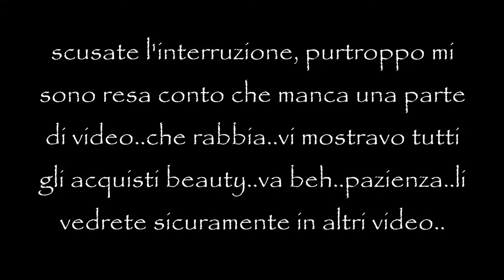Shopping e Souvenirs dall'INDONESIA..!!!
Ciao a tutti..oggi un video un pò particolare e a cui tengo molto..non è un video recente, ma risale alla nostra vacanza in Indonesia del 2019, quindi poco prima dell'inizio di questa infinita pandemia..l'avevo montato per potervelo caricare quando saremmo potuti tornare a viaggiare, ma visto che la cosa và un pò per le lunghe, oggi ho deciso di caricarvelo cmq in attesa di tempi migliori..con l'augurio e la speranza di poter presto tornare a viaggiare e a sognare..baci a tutti💕
Ps. se sieti curiosi di sapere come è stato questo viaggio e vedere alcune foto dei magnifici posti che abbiamo visitato nel nostro tour vi ricordo che sul mio IG ci sono le storie in evidenza dedicate, e se vi interessa un video fatemelo sapere con un commentino qua sotto..😘

= Martina =